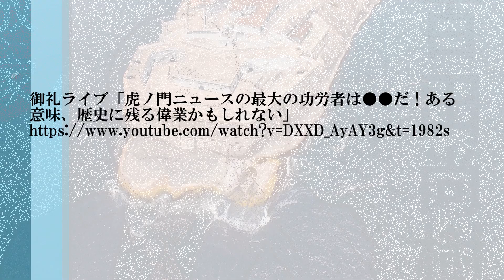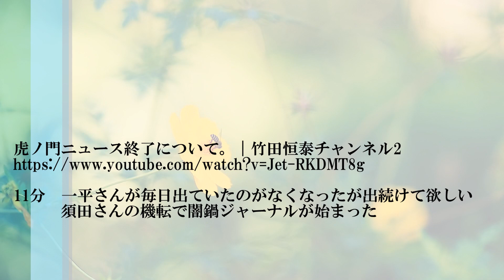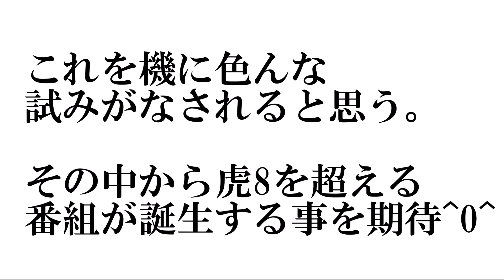虎ノ門ニュース終了 功労者「一平さん」という声多数！^0^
●関連URL

54分あたり
1時間58分あたり
御礼ライブ「虎ノ門ニュースの最大の功労者は●●だ！ある意味、歴史に残る偉業かもしれない」

11分　一平さんが毎日出ていたのがなくなったが出続けて欲しい
　　　須田さんの機転で闇鍋ジャーナルが始まった

〇動画説明欄より引用
今回は、須田さんが虎ノ門ニュースでもお馴染みの長谷川幸洋さんを ブッキング。 米中間選挙でアメリカの安全保障と東アジアへの影響の話や ロシア・ウクライナから見えるアメリカの本音の話など!